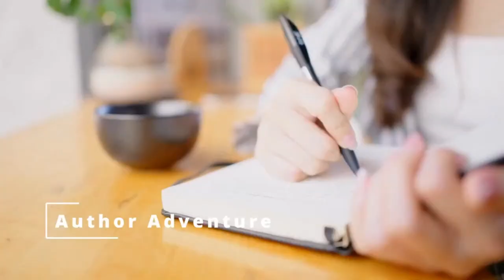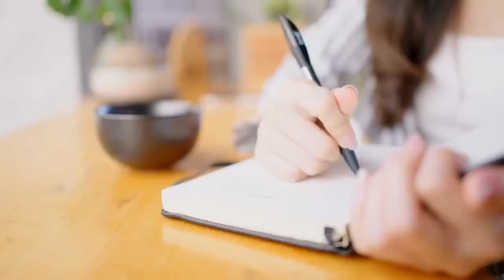Episode #49: Mitch Mitchell Audio Books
Hosts Liz Lawless and Russ Johns welcome Producer Mitch Mitchell to discuss Audio Books. We will be discussing a few tips that will reduce your costs, show you how to find a producer or narrator, what technology do you need that will help you create a better finished product.  Will also talk about some of the things people don’t think about when creating an Audio Book, along with the potential platforms that exist for selling your Audio Book once it is produced at a high quality level.  Mitch’s Sound Alarm Studio is a commercial recording studio in  the heart of Dallas, Texas with 1,167 square feet of space. Seven minutes away from the Galleria Mall. Sound Alarm is equipped with the latest advancements of technology in the industry.  Producer Mitch Mitchell will share some key strategies and things to consider before embarking on your Audio Book adventure.

Host Liz Lawless shares a Distribution Secret to Publishing Success … Churches.  Approaching a church is different than approaching a bookstore, library or corporation.  Again, your audience is key when talking to churches.  Is your book for children, youth, adults, women, men or a mixed audience.  There are different levels of leadership in a church (big churches have staff). Then you also have different denominations and they all handle things differently.  So when you contact a denomination you need to know something about them before calling, so be sure to do your research if you don’t have personal experience.